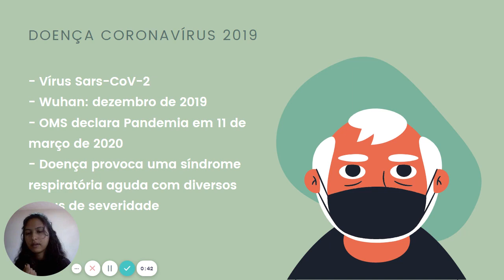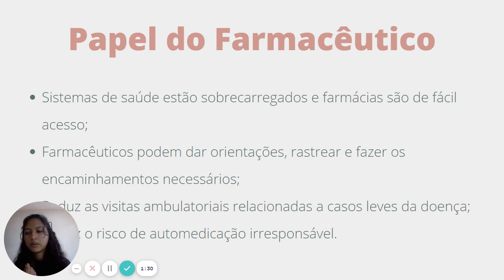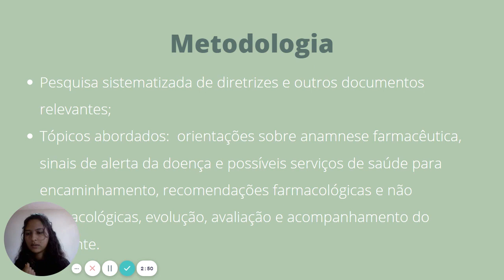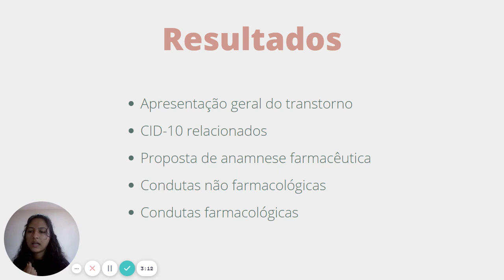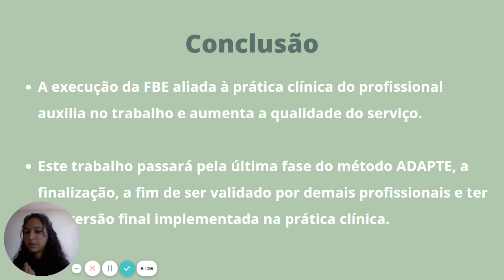(ID 1713) Elaboração de Diretrizes Clínicas para o Cuidado Farmacêutico na Tosse e Rinossinusites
Grande Área: Saúde e Vida
Aluno: JANAINA GOMES MOREIRA
Orientador: RAFAEL SANTOS SANTANA
Palavras-chaves: Prática Farmacêutica Baseada em Evidências; Guias de Prática Clínica; Assistência Farmacêutica; COVID-19; Infecções por Coronavírus.